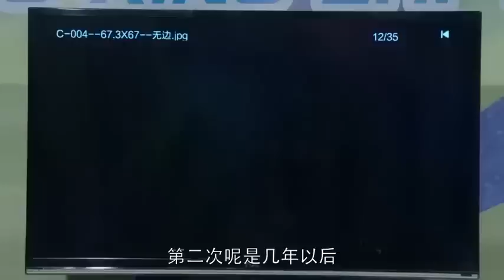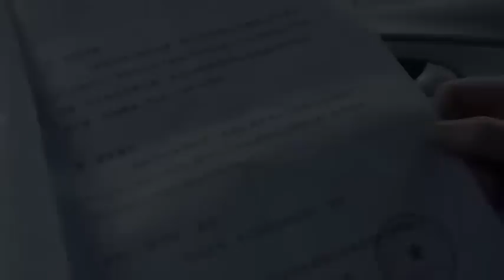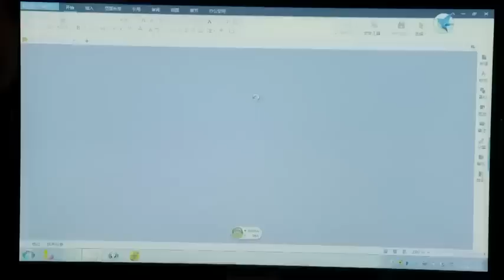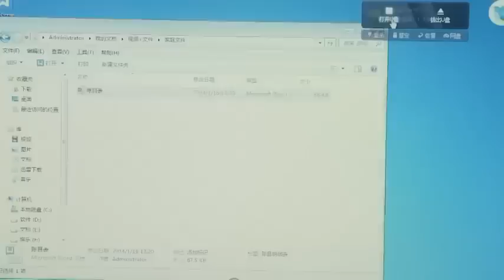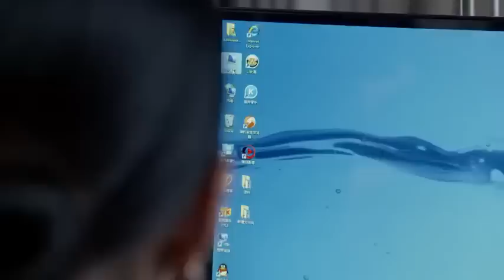【都市情感剧】二婚玩物 48 | 富家千金新婚之夜惨遭丈夫背叛，一夜之间掉入社会底层，沦为贫穷离婚女，后涅槃归来，迎来二婚，这次谁又是谁的玩物（王媛可、芦芳生、倪虹洁）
二婚玩物 | 富家千金新婚之夜惨遭丈夫背叛，一夜之间掉入社会底层，沦为贫穷离婚女，后涅槃归来，迎来二婚，这次谁又是谁的玩物